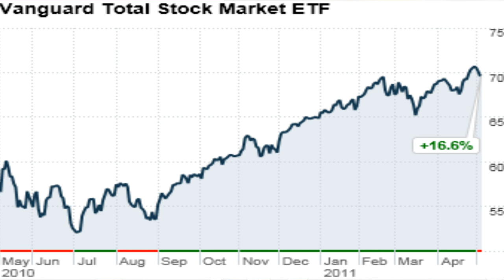I Know WHO Is NOT BANNING SSSNIPERWOLF - Must Watch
I explain why You Tube have ZERO control over sssniperwolf being permantley banned.

Become a legit Z GAMER Member, where in this until Ive made 10,000 videos